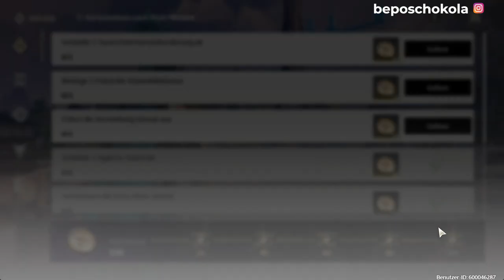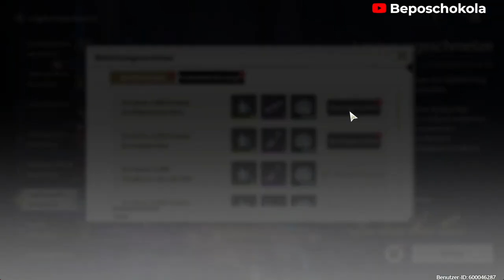Let's play Wuthering Waves Part 016